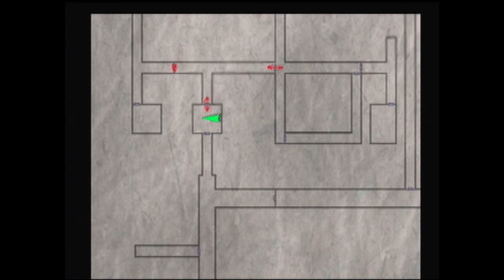Silent Hill 3 Part 6: The underpass